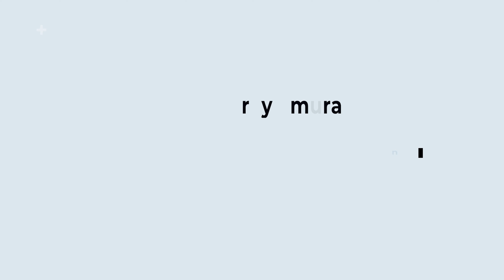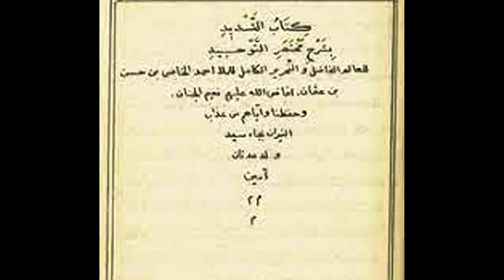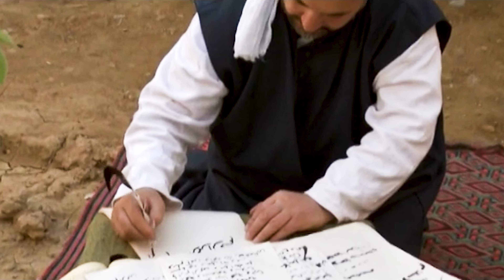Gilareyê Murayan - Destpêkerdişê Edebîyatê Kirdkî û Ehmedê Xasî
Bernameyê ma babetanê cîya cîyayan gêno xo dest û ma bi mijarêko newe vernîya şima de yî. Mijara ma ya ewro namdarêko kurd û ercaye Ehmedê Xasî yo. Ma do bernameyê xo de qala destpêkerdişê edebîyatê nuştekî yê zazakî bikerê ke no zî bi saya Ehmedê Xasî bîyo. Mewluda zazakî eserê nuştekî yê yewine yo ke hetê Ehmedê Xasî ra ameyo nuştiş.